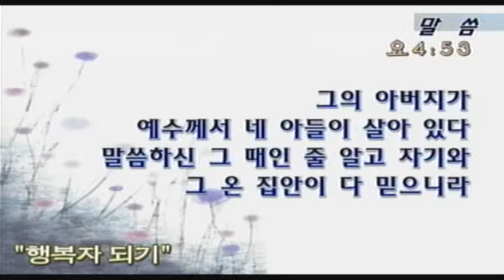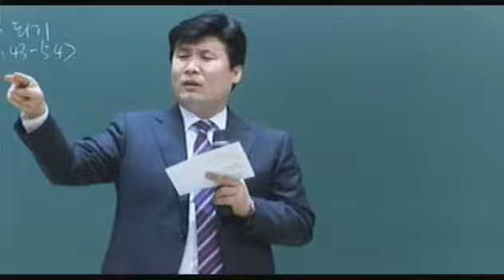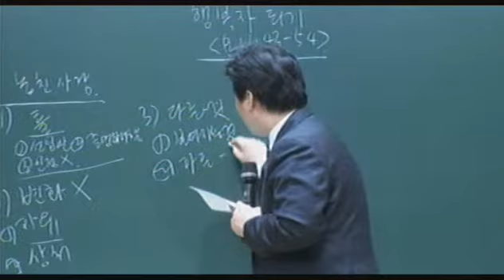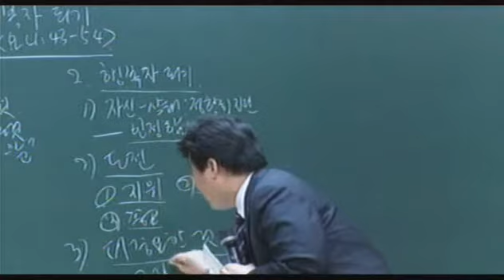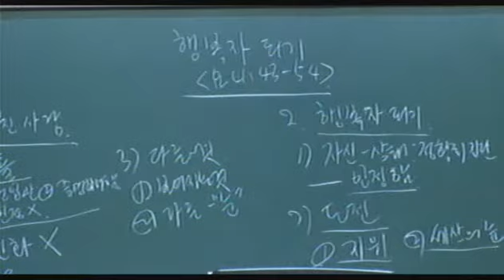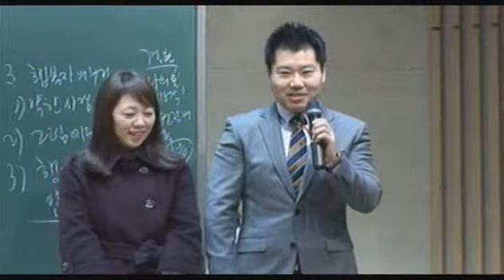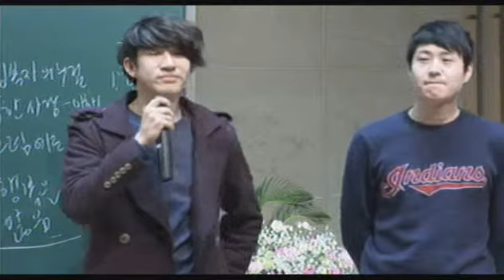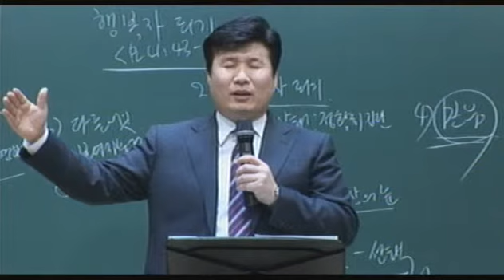20130120_Yewon Church Youth Worship Service (not included praise ver.)